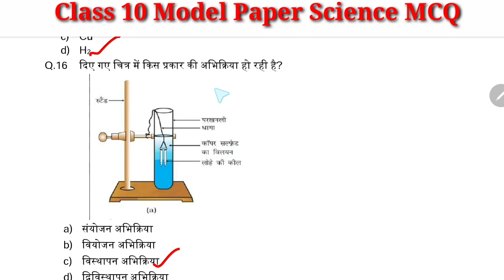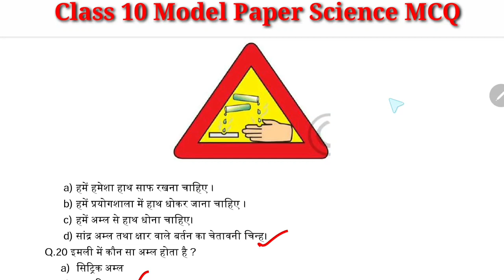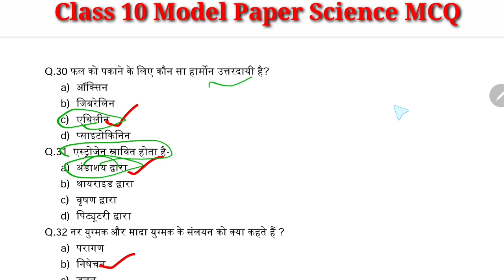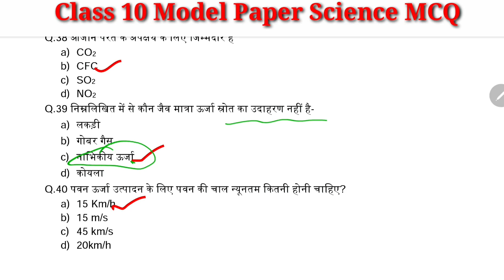Class 10 Science Model Paper Solution Set 1 || jac board model paper solution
Class 10 Model Paper 2023 JAC BOARD || jharkhand board modrl paper 2023

Exam की तैयारी के लिए playlist पर जाए सारा video मिल जाऐगा निचे link पर 👇👇👇👇